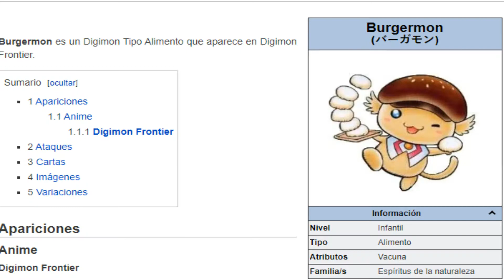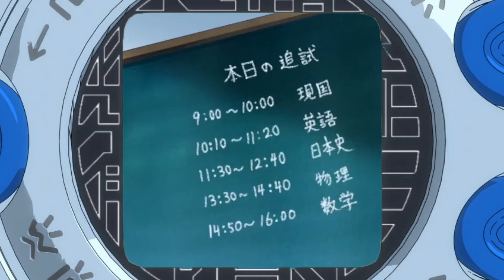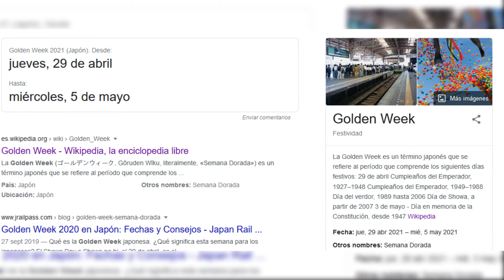Los PEORES EPISODIOS de DIGIMON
Los peores episodios de Digimon en ranking en un top, clasificados por mí. Que lo disfrutéis.